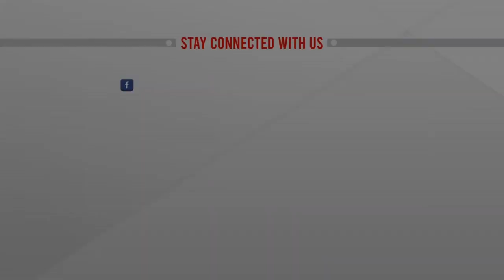রাজধানীতে ফেসবুক হ্যাকার গ্রেপ্তার | ATN News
ফিশিং লিংক পাঠিয়ে আড়াই হাজারেরও বেশি ফেসবুক অ্যাকাউন্ট হ্যাক করেছেন তিনি। ব্ল্যাকমেইলও করেছেন অনেককে।